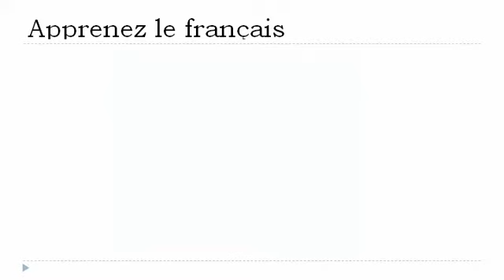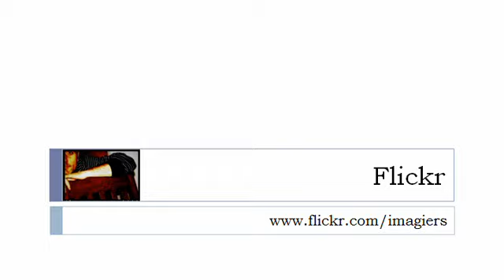Curso de francés = El verbo = esperar = en el tiempo presente